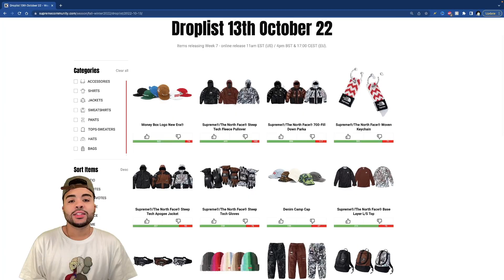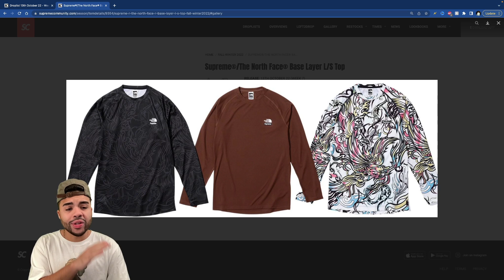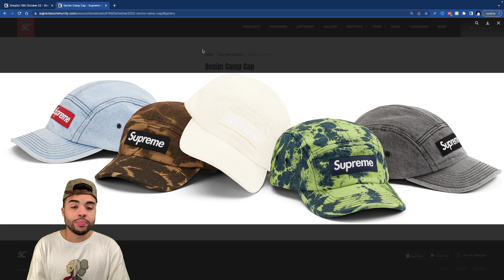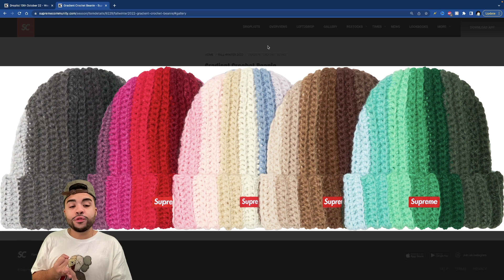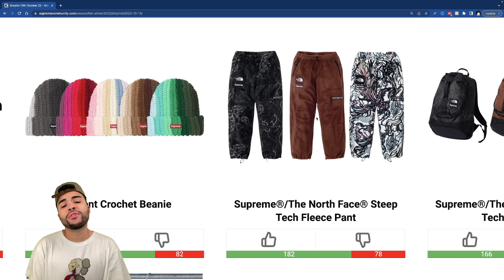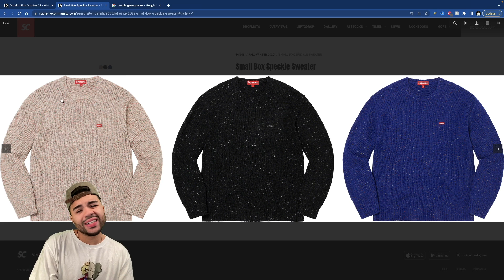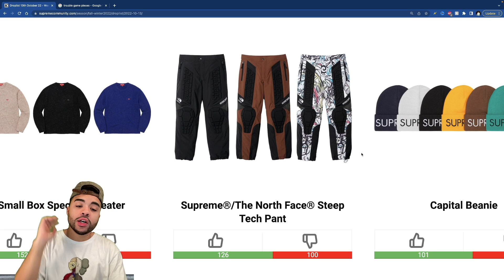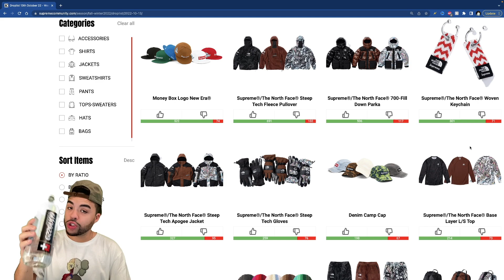Will Supreme FW22 Week 7 TNF RESELL?! North Face, Box Logo Fitted DROPLIST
In This Video I Spoke About Whether Supreme FW22 Week 7 TNF Will RESELL or NOT ?! North Face DROPLIST